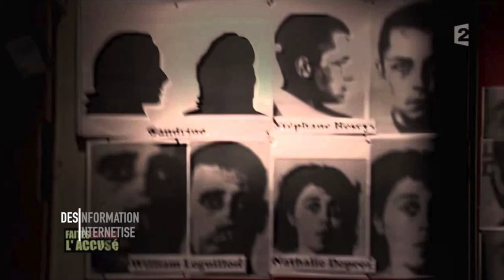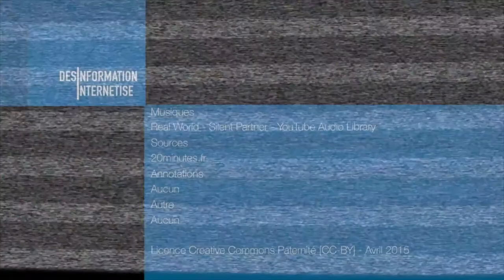Un Désinformation Internétisé fait à l'arrache (censuré) - Désinformation Internétisé/Ep26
Voici un DI fait à l'arrache, à cause d'une mise au point FOIREUSE ! MERDE ! Vidéos non censurée disponible sur dreamvids.